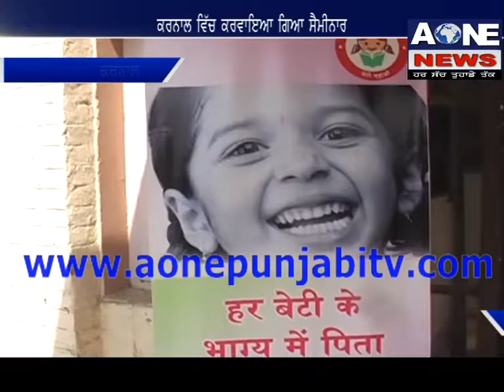AONE NEWS 02 Mar PART 22